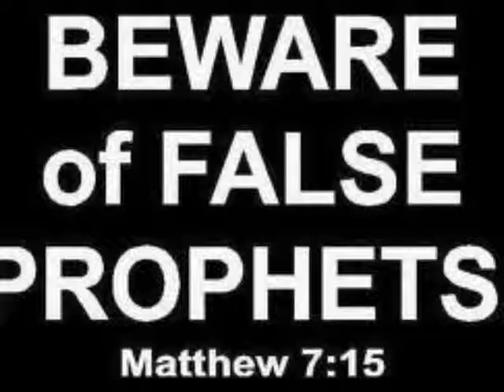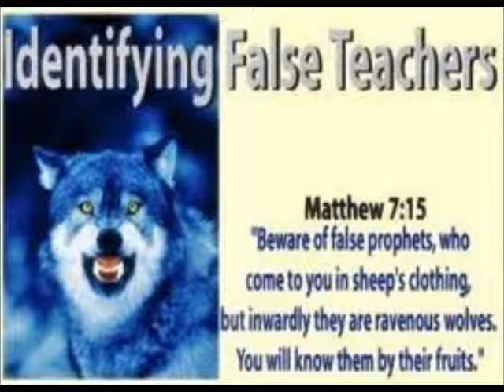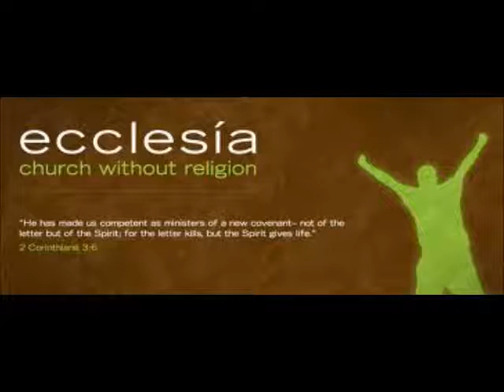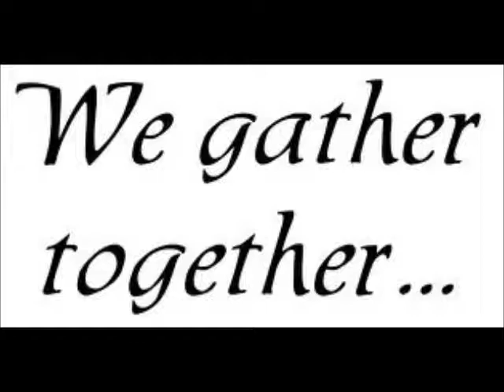Cunneda's Ramble ~ DARK CHURCH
The hireling; Nicolaitans: Structure replaces relationship...